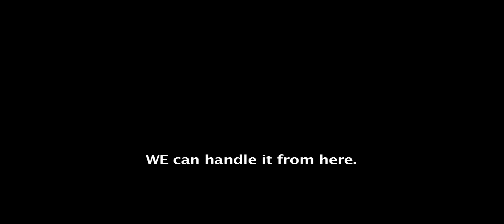NeNo Brown - M.L.G.E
Reverie x B.O.M.BSQWAAD PRESENTS : Watch the narrative movie!!! Revenge is bitter sweet in the long run!!! Neno goes after a killer after they take down 1 of his close homie...

Twitter.com/nenobrownthe1
Twitter.com/Mr_reveriefilms